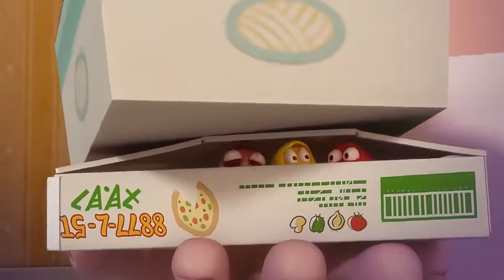LARVA - DOG TRAINING | Cartoons | Comics | LARVA Official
Scary sneak appears in the drain! As sneak has a keen ear, Red who swallowed whitle is the target of sneak. Could Red and Yellow get our of this danger?

🐌 THE CHARACTERS 🐌
💛 Yellow 💛